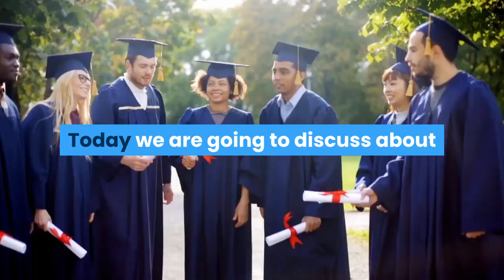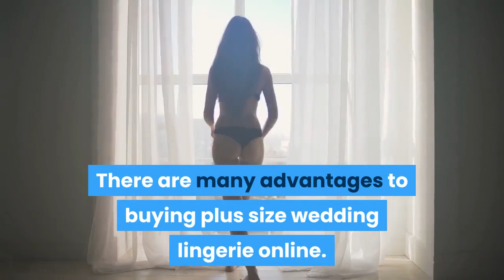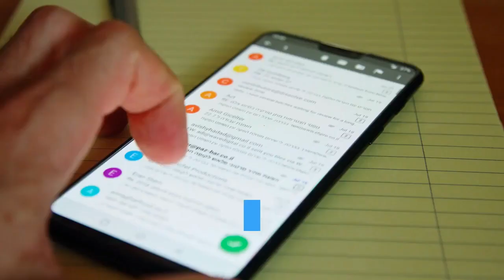7 ADVANTAGES TO BUYING PLUS SIZE WEDDING LINGERIE ONLINE